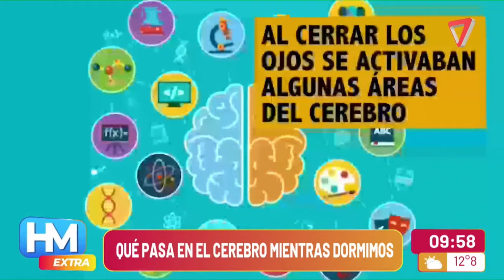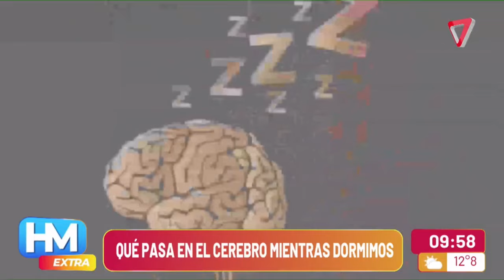¿Qué PASA en nuestro CEREBRO mientras DORMIMOS?